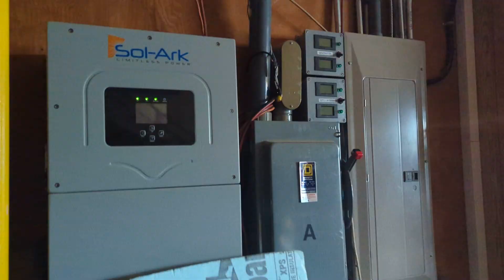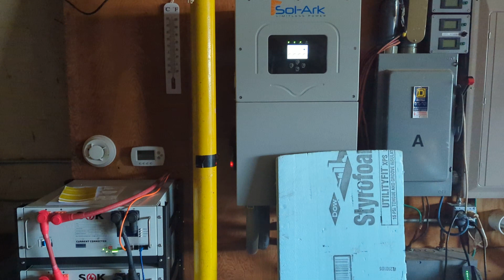10kW Sol-Ark 15k & 25kW SOK Battery Atlas F Missile Silo Willsboro NY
Progress on the Solar - Basic System was up and running 12/7 and on that day 3 brown-outs and no transfer switch resulted in 3 5-1/2 minute outages. So added the SOK battery and will add a transfer switch too at some point. Generator still needs to be moved over to the Sol-Ark but will make that a plug and play. With 3 small generators, have a propane and gas but a small diesel would be good to have too. Will add 50A receptacles below the Sol-Ark and to the Main Panel via the existing interlock breaker.